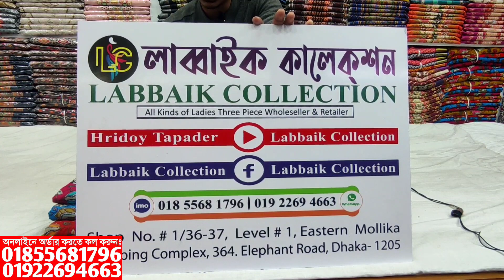কালামকারি জয়পুরি প্রিন্ট থ্রি পিস কিনুন পাইকারি দামে || kalamkari jaipuri 3 piece collection & price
কালামকারি জয়পুরি প্রিন্ট থ্রি পিস কিনুন পাইকারি দামে || kalamkari jaipuri three piece collection & wholesale price

✅Shop Address:
⏩ইস্টার্ন মল্লিকা শপিং কমপ্লেক্স।
⏩লাব্বাইক কালেকশন।